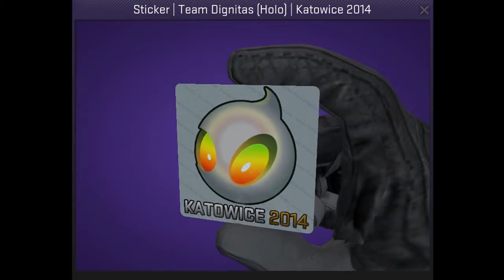Dignitas Kato 14 Holo CSGO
Showing the Team Dignitas holo sticker from Katowice 2014 in Counter-Strike: Global Offensive.